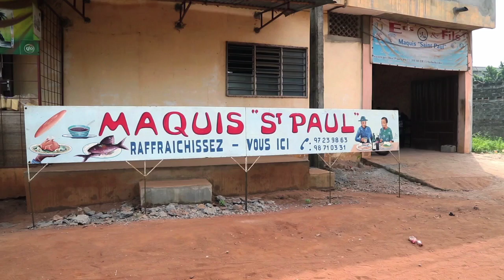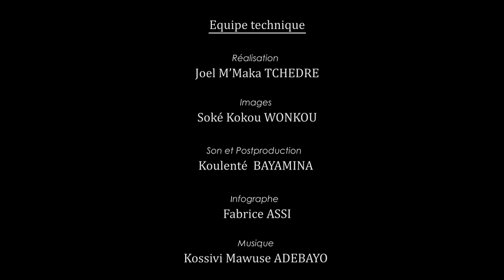PASCH „Du für deine Gemeinschaft“ - Benin - Behanzin - Biohühnchen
Project Name: Organic Chicken: Made in Benin
Students’ Names: Falomè V. Gèrard Hounkpegan, Yétondé Alice Adjime
Name of School: Lycée-Behanzin
Country: Benin

Like many countries across the world, Benin imports frozen chicken. The project founders, Falomè V. Gèrard Hounkpegan and Yétondé Alice Adjime, are convinced that those chickens are not healthy and that it is better to breed organic chicken locally. They started breeding chicken in coops and selling them to the local restaurants. They are supported by the restaurants`  owners who persuaded their guests that the organic chicken is maybe not as big as the frozen imported one but definitely  much healthier and very tasty!